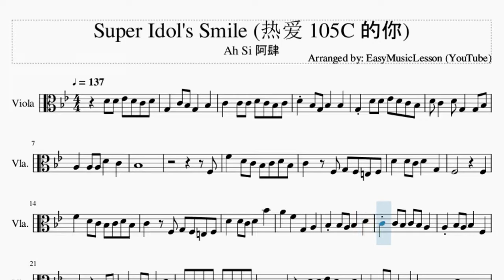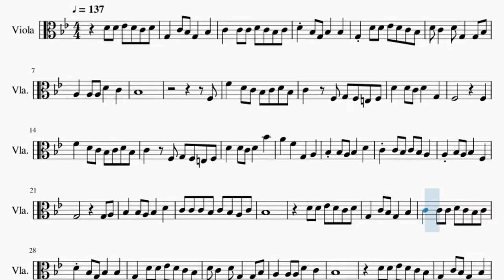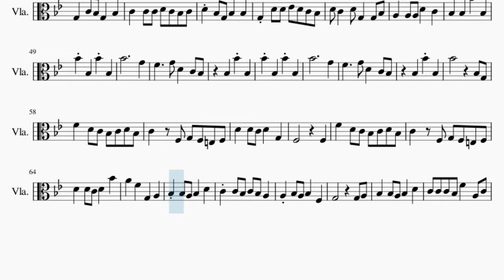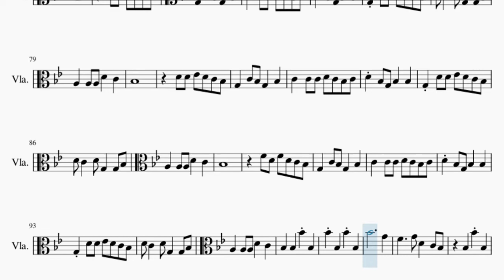Viola Sheet Music: How to play Super Idol's Smile (热爱 105C 的你) by Ah Si 阿肆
Comment and let us know how the videos have helped you. It keeps us going! :)Here is a sheet music/tab video on the song Super Idol's Smile (热爱 105C 的你) by Ah Si 阿肆 on the viola. A viola sheet music arrangement which is transposed to notes that are easily played by viola, for the song Super Idol's Smile (热爱 105C 的你) by Ah Si 阿肆.

EasyViolaLesson teaches you to play the your favorite instrument, through well-arranged sheet music so that you too can learn how to play Super Idol's Smile (热爱 105C 的你) by Ah Si 阿肆 on the viola as fast as you can. A viola sheet music with backing tracks to help your play the song better.

Chords of Viola arrangement:
Eb Maj   F Maj   D Min   G Min   Eb Maj   F Maj   Bb Maj   Eb Maj
F Maj   D Min   G Min   Eb Maj   F Maj   Bb Maj   Eb Maj   F Maj
D Min   G Min   Eb Maj   F Maj   Bb Maj   Eb Maj   F Maj   D Min
G Min   Eb Maj   F Maj   Bb Maj   Eb Maj   F Maj   D Min   G Min
Eb Maj   F Maj   Bb Maj   Eb Maj   F Maj   D Min   G Min   Eb Maj
F Maj   Bb Maj   Eb Maj   F Maj   D Min   G Min   Eb Maj   F Maj
Bb Maj   Eb Maj   F Maj   D Min   G Min   Eb Maj   F Maj   Bb Maj
Eb Maj   F Maj   Bb Maj   Eb Maj   F Maj   Bb Maj

Melody notes of Viola:
D4 D4 Eb4 D4 C4 D4 G3   C4 Bb3 G3   Bb3
C4   C4 C4 D4 C4 Bb3 C4
D4 Bb3 G3 Bb3   Bb3
G3 D4 D4 Eb4 D4 C4 Bb3
D4 C4   D4 G3   G3 Bb3
A3   A3 A3 D4   C4
Bb3
F3
F4   D4 C4 Bb3 C4 D4 Bb3
C4   F3 G3 F3 E3 F3
D4   D4 C4 D4   G3
F3         F3
D4   D4 C4 D4   Bb4
A4   F4   G3   A3
Bb3 Bb3 A3 Bb3   D4
C4 C4 Bb3 C4 Bb3 A3
A3 Bb3 A3 Bb3   F3
G3         G3 A3
C4 C4 C4 Bb3 C4 Bb3 A3 C4
Bb3
D4 D4 Eb4 D4 C4 D4
G3   C4 Bb3 G3   Bb3
Bb3
D4 D4 Eb4 D4 C4 Bb3
Bb3
F4 D4 F4 D4 C4 Bb3
Bb4           G4
F4     G4 D4   C4 Bb3
Bb4           G4
F3         F3
G3         G3 A3
C4 C4 C4 Bb3 F4   A3 C4
Bb3
Bb3
Bb3
Bb4           G4
Bb4           G4
Bb4           G4
F4   G4   A3   C4
Bb3